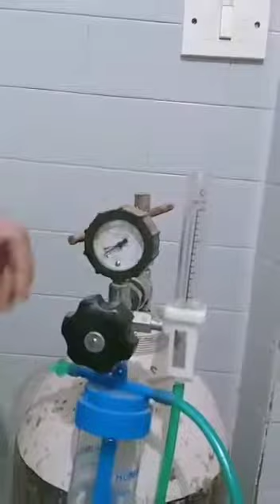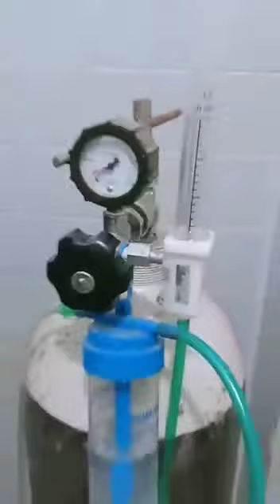Cancer cure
Video from Phaniraju Komarlu